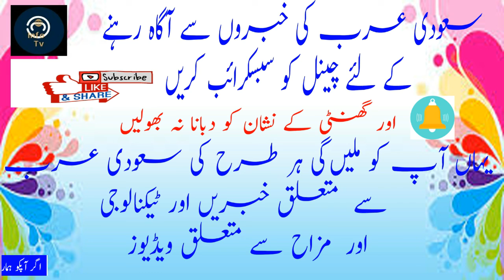Saudi Arab Urdu News | 7-2-2019 | Latest Saudi News Today In Urdu Hindi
گھنٹی کے نشان کو لازمی دبائیں تا کہ جیسے ہی میں کوئ ویڈیو  شئیر کروں سب سے پہلے آپ کو فورا مل جائے۔۔  انگوٹھے کے اوپر والے نشان کو دبا کر لائیک لازمی کریں اور اپنے جاننے والوں / دوستوں کو بھی بھجیں۔۔شکریہ۔

marry saudi Girl